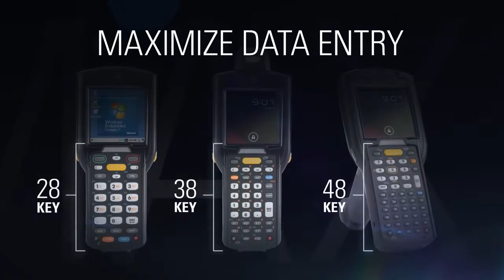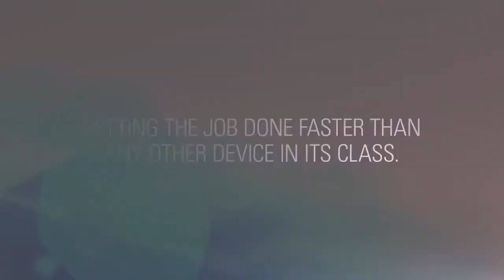MC3200 Rugged Mobile Computer advanced 1D laser or 1D/2D imager scan engine